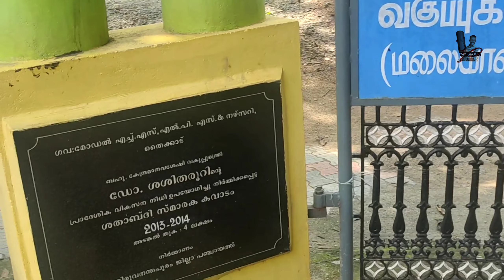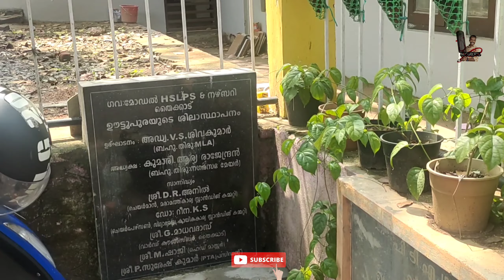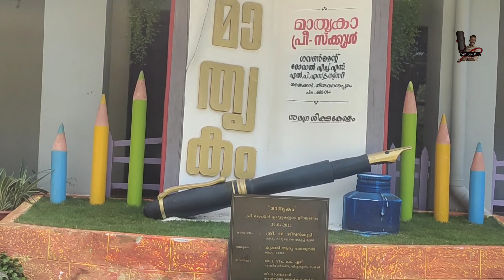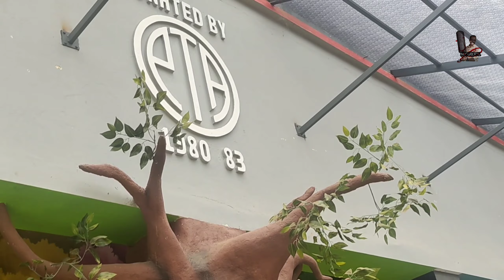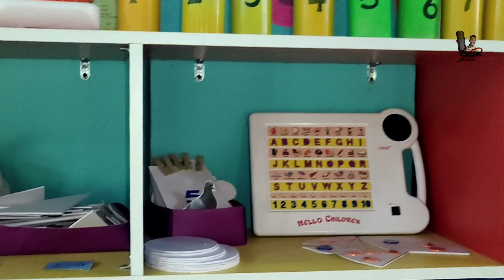1 കോടിയുടെ Thycaud High-tech Nursery School